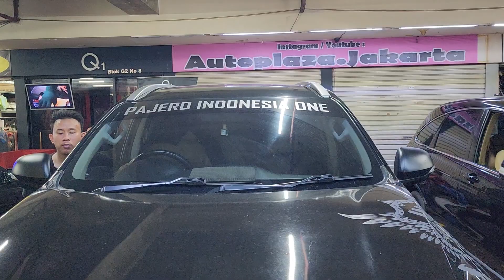Mitsubishi pajero solusi lampu drl redup mati kuning gosong replacement Auto1 Drl Lexus style + Fog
Mitsubishi pajero.
Upgrade fungsi lampu custom 3-4 jam.
Auto1 led foglamp 3clrs Rp800rbu.
Auto1 drl lexus style + red devil eyes Rp1,5jta.
Jumat, 17 Februari 2023.
Senin-sabtu 9am-4pm.
Minggu n libur nasional kita tutup.

Drl Lexus style Rp1jtaan, tergantung mobil n tingkat kesulitan yah om2 semua.

Auto1 Biled Laser Foglamp Projie 3.0 hi/lo 3clrs Rp2,2jta.

Auto1 Projie 3.0 FMC HCP garansi 2thn = Rp2,5jta.

Auto1 Biled Laser Projie 3.0 hi/lo Rp3jta.